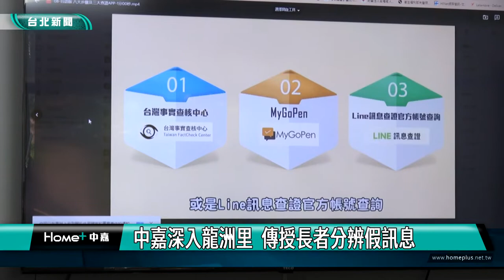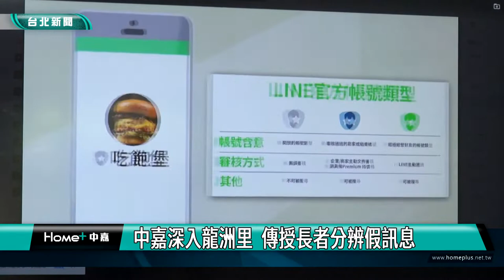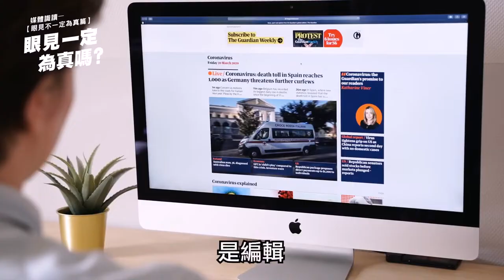中嘉台北新聞-20220810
00:23 南港新任區長蔡明儒上任 各界觀禮祝福
08:02 慶祝父親節 南港區玉成里舉辦音樂饗宴
17:54 永春里舉辦感恩月活動 吸引里民大排長龍
24:18 中嘉深入龍洲里 傳授長者分辨假訊息
28:56 松山區單身聯誼 放送幸福歡喜結緣
31:33 牛肉麵評選大賽 行銷產業經典好味
39:26 連偷信義區3宮廟香油錢 竊盜通緝犯落網
41:16 鯨華分會會長交接 企業菁英共襄盛舉
49:08 主普壇開燈放彩 蔡英文一同點亮主普壇

臉書追起來
Home 中嘉- 吉隆有線電視

趣聞不漏接
吉隆官網(中嘉新聞)

喜歡看電視?